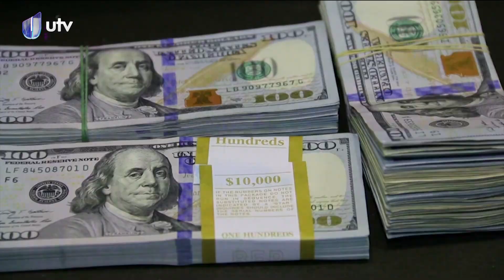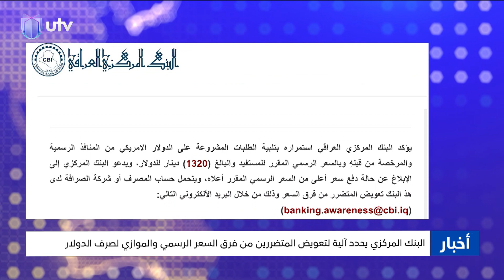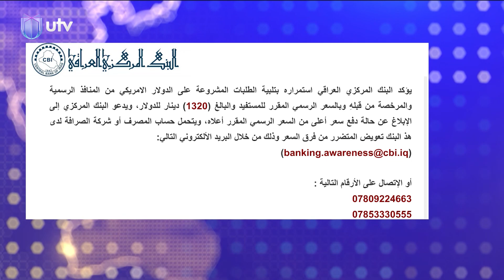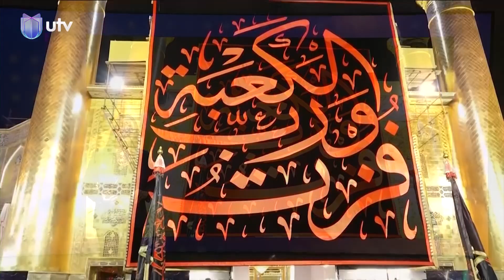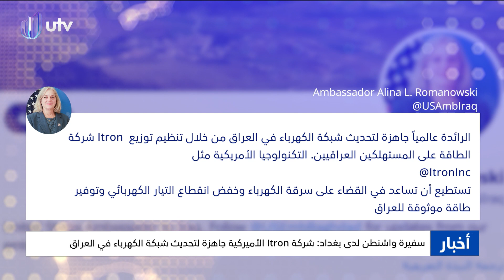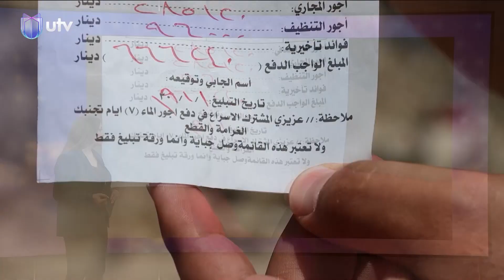نشرة أخبار الرابعة | 26/07/2023